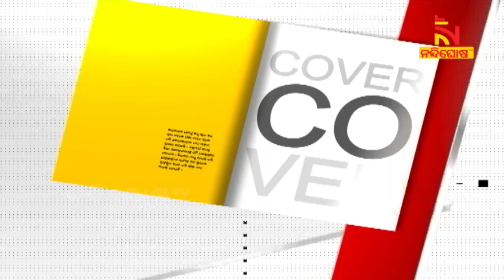କ'ଣ ଏହି ଭ୍ୟାକୁମ ବୋମା, କଣ ଏହି ଜୈବିକ ବୋମା ? NandighoshaTV